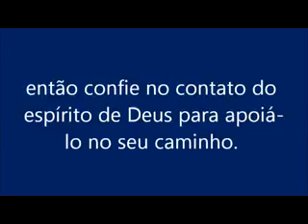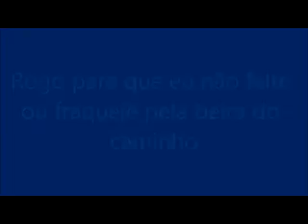Meditação diária do dia 30 de setembro.